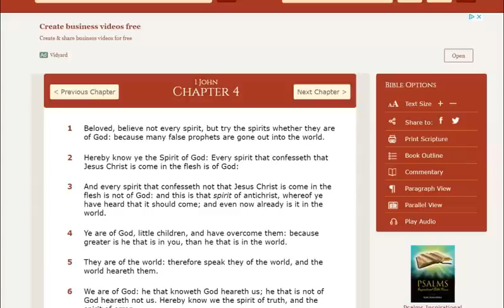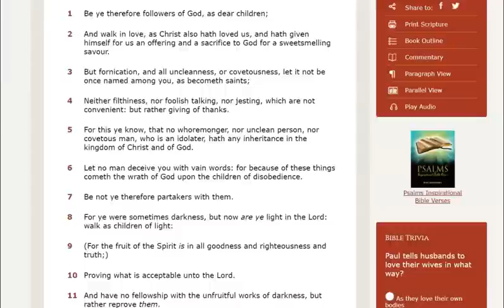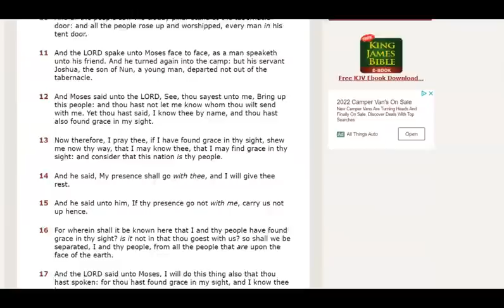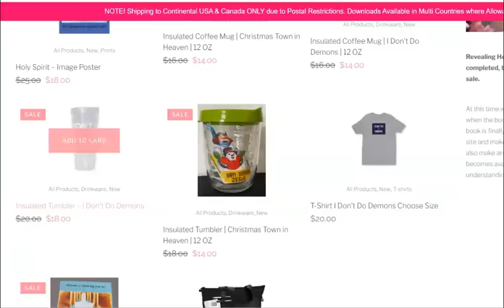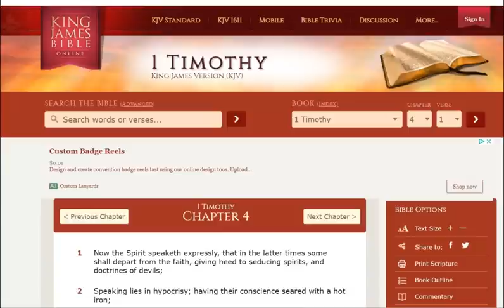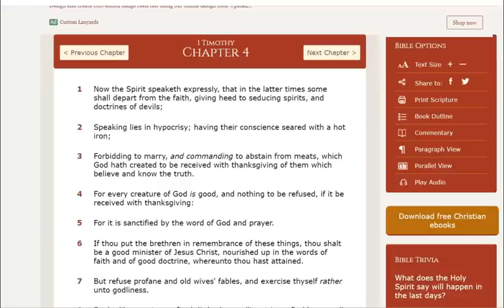Friday Fruit Clips #17